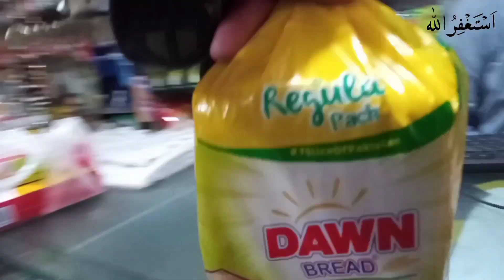Ramadan Day 4 | Masjid ki safai 😍😊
ramzan ka 4 roza 2023 in Pakistan,
ramzan ki 4 sehri mubarak 2023,
ramzan ul mubarak 2023,
ramzan ke phly ashray ki dua,

ramzan ka 3 roza 2023 in Pakistan,
ramzan ki tesri sehri mubarak 2023,

ramzan ka dusra roza 2023 in Pakistan,
ramzan ki dusri sehri mubarak 2023,
ramzan ke dusri ashray ki dua,

ramzan ka pehla roza 2023 in Pakistan,
ramzan ki pehli sehri mubarak 2023,
ramzan dpz 2023,
ramzan  Ramadan 2023,
ramzan vlog,
pehla roza 2023,
ramadan vlog,
ramadan vlog day 1,
ramadan volg day 2,
ramadan vlog india,
ramadan vlog uk,